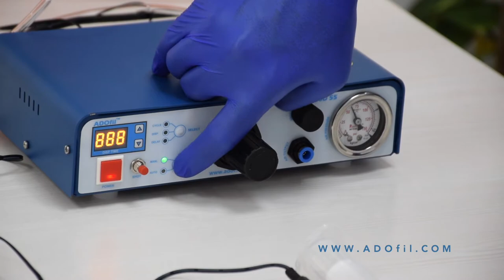Digital Syringe dispenser - DSD55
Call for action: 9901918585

ADOfil DSD-55 is a Digital controller for Syringe Liquid/paste dispensing.

Dispense any syringe-filled liquids/Semi liquids. This can be applied for fixing the mobile screen with glues like A7000, B7000, T7000, etc.,

Perfectly works with Sealants, Adhesives, Grease, Solder paste, Copper paste, Inks, Paints, Clay, 3 axis robots